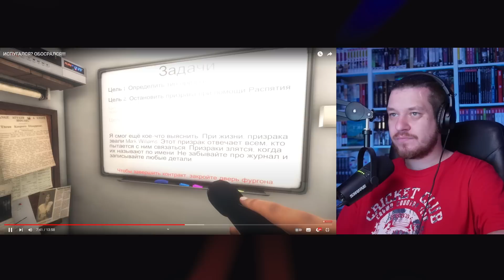ИСПУГАЛСЯ? ОБОСРАЛСЯ | РЕАКЦИЯ НА Quantum Games